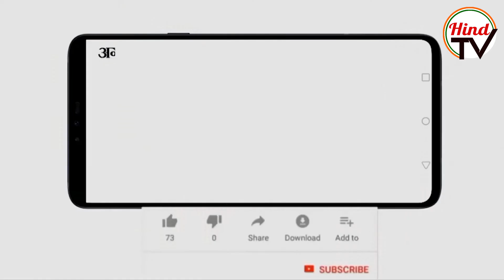Shiv Sena-BJP tussle over delimitation of 236 BMC seats| Hind TV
The rivalry between the ruling Shiv Sena and the Opposition BJP seems to be intensifying in the run-up to the high-stakes Brihanmumbai Municipal Corporation elections.